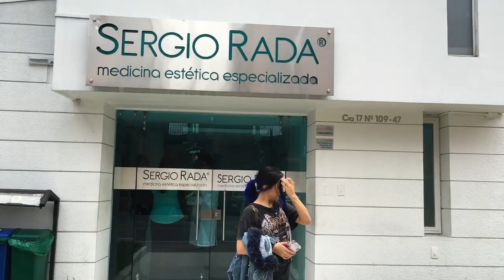CALLE SE INYECTA LOS LABIOS - Y MINI HAUL! Vlog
Calle y Poche

DanielaCalle
CalleyPoche

Música que normalmente usamos de fondo! No es nuestra, aquí están los creadores: